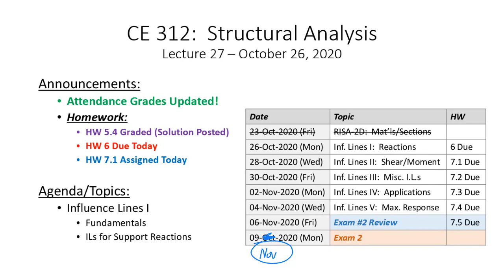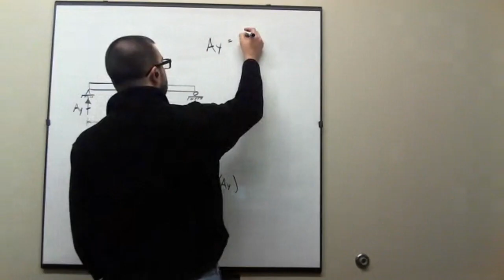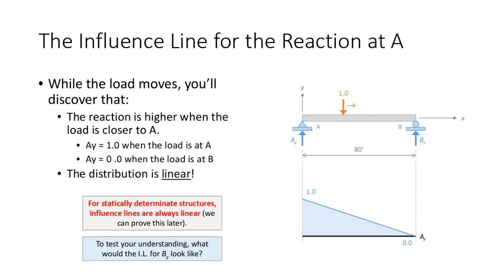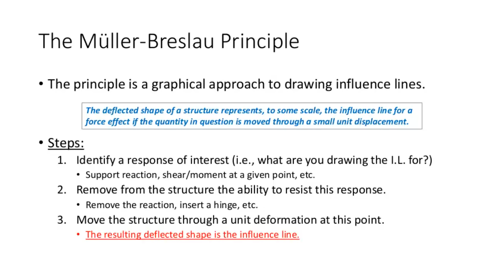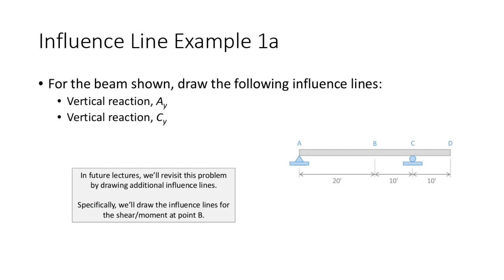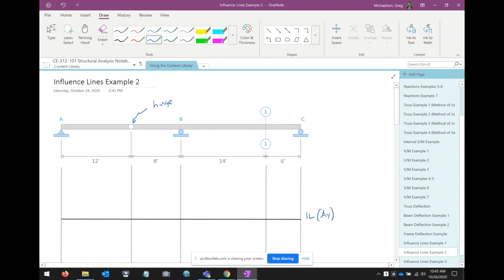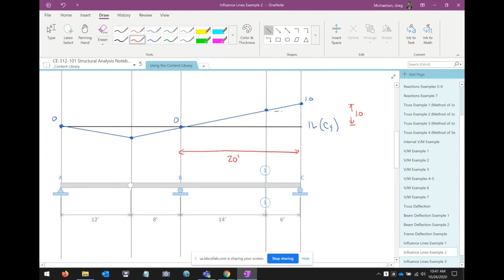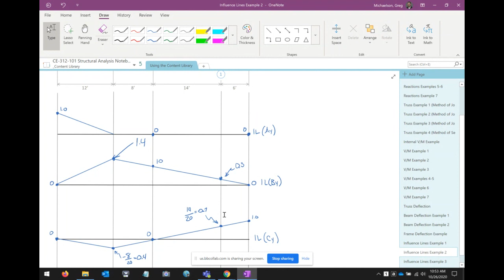CE 312 Lecture 27: Influence Lines I - ILs for Vertical Support Reactions (2020.10.26)